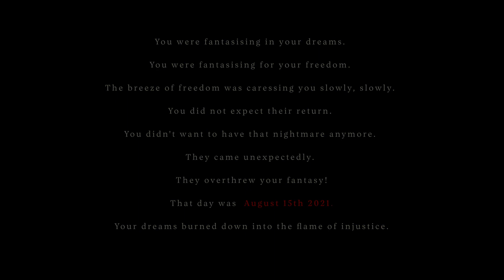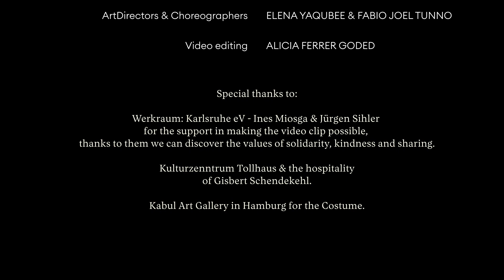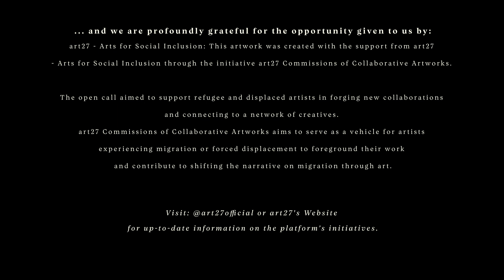Whirling (چرخ بزن) - Elena&Joel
WHIRLING is a project that involves different arts like: music, poetry, theater, dance and cinema; and it blossomed from the dark part of the previous song called "Berem Kabul". LINK:

The song talks about women's rights and wants to share a sign of hope with all
listeners. Mainly our attention is paid to Afghan women because we are aware that Afghan
women have faced a lot of hardships over the last years to have their freedom but after
August 15th 2021 everything was torn down and all has gone back to darkness.
For many years Afghan women have been voiceless and have been forced to withdraw from
society, and with this project we try to give voice to all the voiceless women. Our intention is to
shine the spotlight on topics such as war, crisis of values, refugee crisis and
much more, and our dream is to make true the dream of suppressed people!!

IF YOU WANT TO KNOW MORE ABOUT THE WHOLE PROJECT CLICK ON THE LINK BELOW THE INFORMATION OF THE CHANNEL!!

We hope you can dive into the deep meaning of our art.